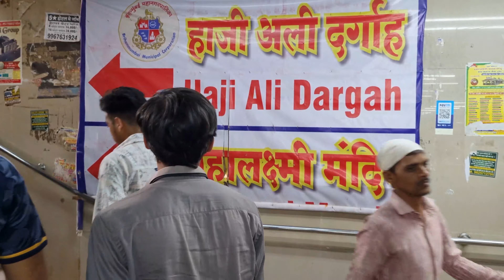MUMBAI TOUR Part-2 | Mumbai a city of dreams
Hey Guys,
This is Bhakti Bedanta Giri from NIT Rourkela. This video contain the tour of Mumbai city during our return Suratkhal to Rourkela after praticipating in the All India inter-NIT sport tournament. First we reached to Lokmanya Tilak and then visited SiddhiVinayak temple by travelling over the sealink , then we had our lunch and went to Haji Ali Dargah And for the sunset we went to Shivaji Park and enjoyed the sunset with sealink view. After We had our dinner and went back to Lokmanya Tilak railway station For our train to Rourkela.

Meet You in the next video, next week.
Till then, KEEP Smiling 😁